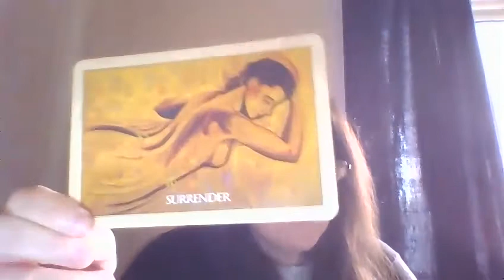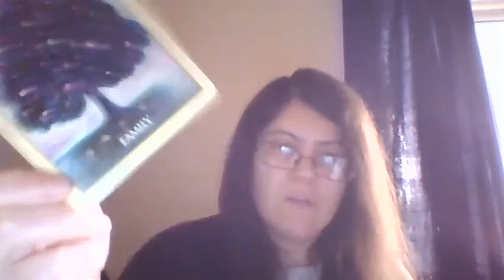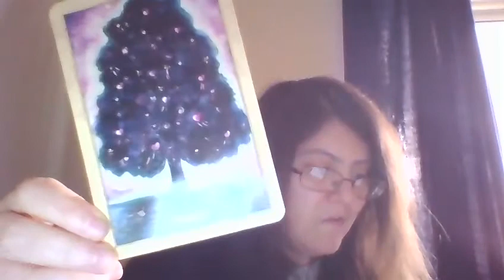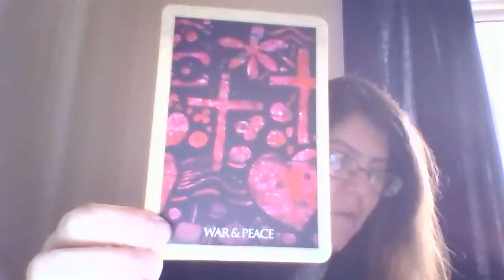LEO APRIL 2017: ORACLE READING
(See Sun, Moon, Rising Sign and any Stellium you might have.)